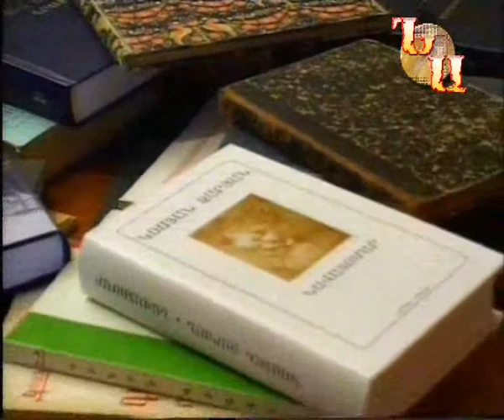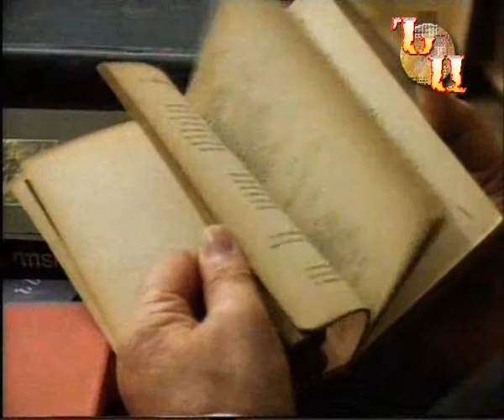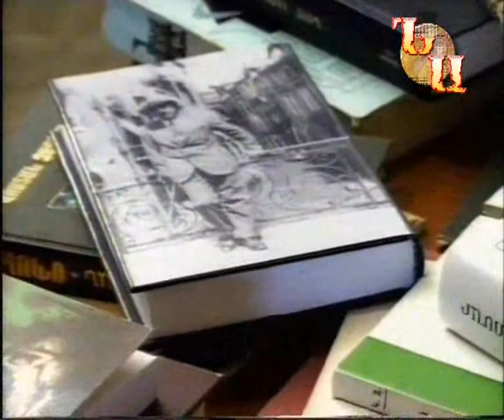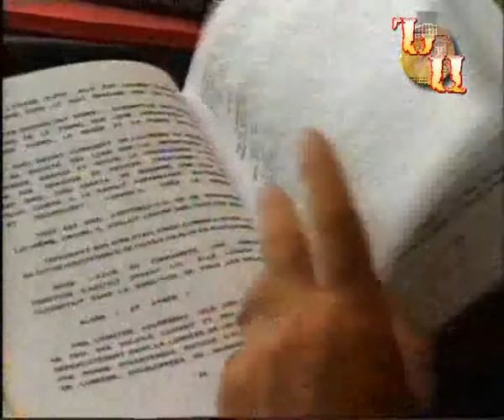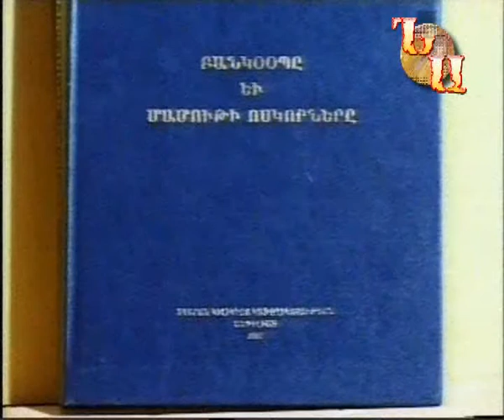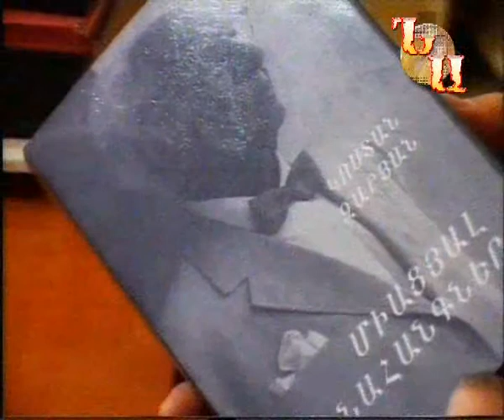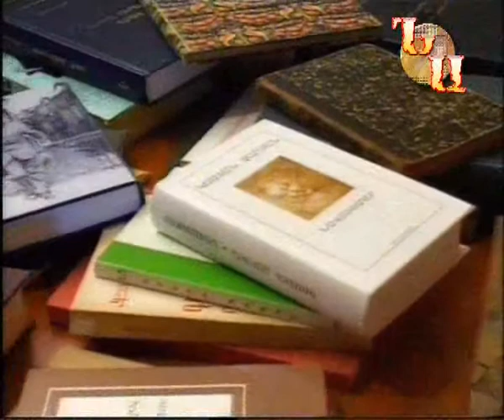ԾՆՆԴԱՎԱՅՐ. Կոստան Զարյան